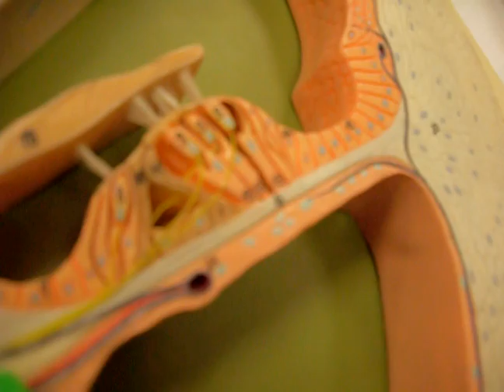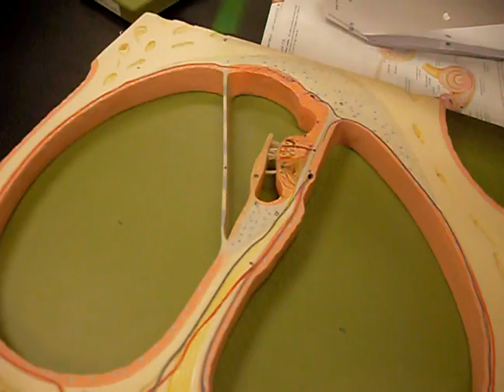spiral organ/cochlea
special senses